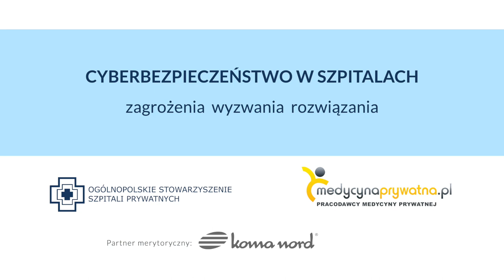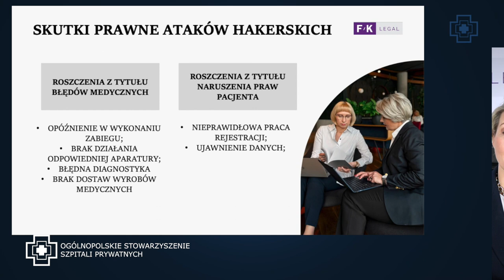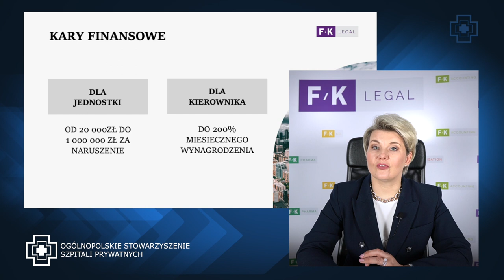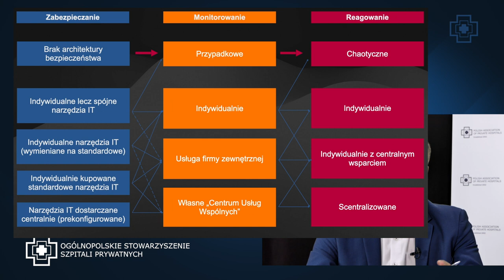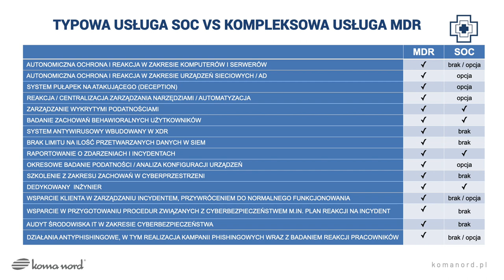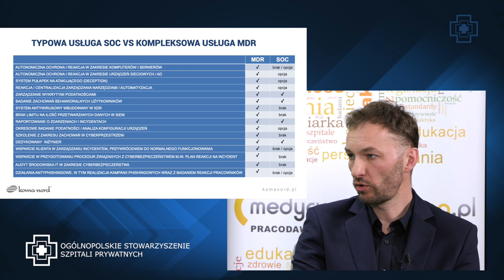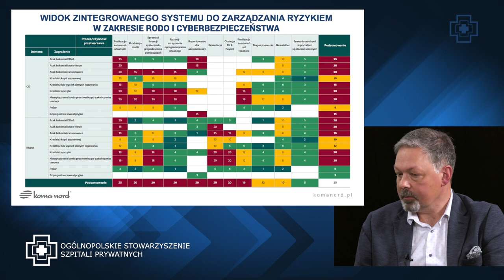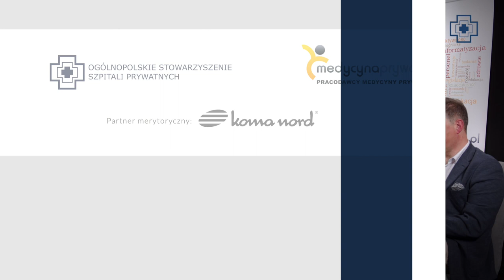Webinar OSSP - Cyberbezpieczeństwo w szpitalach – zagrożenia, wyzwania, rozwiązania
Kolejny z cyklu webinarów poświęconych tematyce cyberbezpieczeństwa w szpitalach – zagrożenia, wyzwania, rozwiązania.
Organizatorzy: Ogólnopolskie Stowarzyszenie Szpitali Prywatnych we współpracy z partnerami: medycynaprywatna.pl oraz firmą Koma Nord
Zaproszeni eksperci:
Paweł Masiarz – zastępca Dyrektora Departament Innowacji Ministerstwa Zdrowia
Mec. Katarzyna Fortak-Karasińska, Biuro Radców Prawnych F-K Legal
Dr inż. Jakub Syta Morskie Centrum Cyberbezpieczeństwa AMW
Adam Majewski – członek zarządu, Dyrektor ds. technicznych Koma Nord
Maciej Wiśniewski – Dyrektor ds. rozwoju e-zdrowia i opieki społecznej Koma Nord